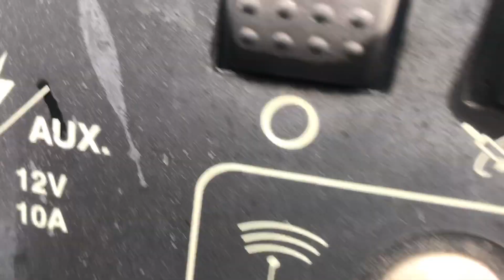2006 Vermeer Navigator D20X22 Self-Propelled Boring Machine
2006 Vermeer Navigator D20X22 Self-Propelled Boring Machine Being Sold As Item EP6682 @ BigIron.com UNRESERVED Online Auction July 25th, 2018.